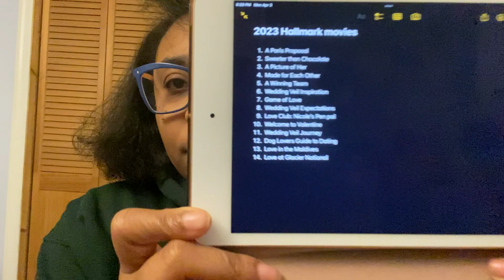LOVE IN THE MALDIVES | a review | Hallmark Channel Spring into Love 2023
Let's dive into another Spring into Love movies by talking about "Love in the Maldives" which stars Jocelyn Hudson and Jake Manley. What did you think of this one?